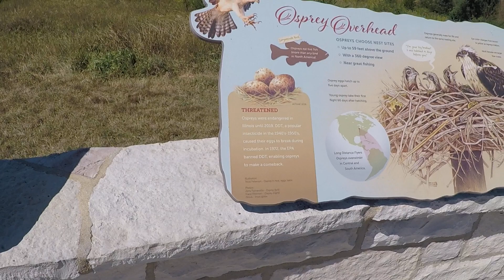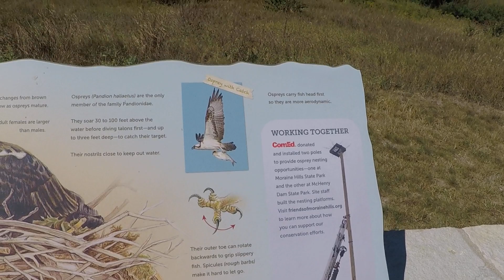Moraine Hills State Park